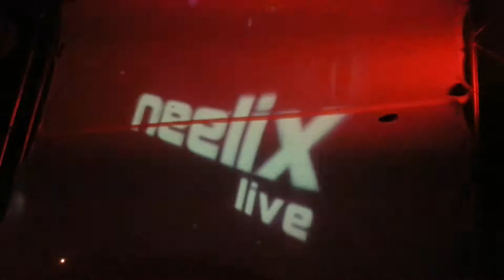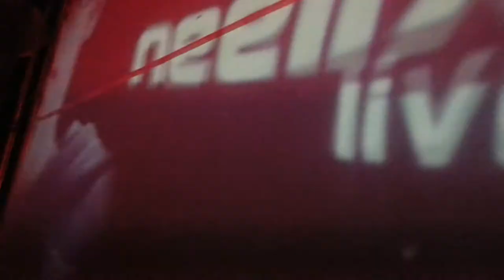Neelix en Chihuahua III By Trackttor®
Primera presentación de NEELIX en la ciudad de Chihuahua